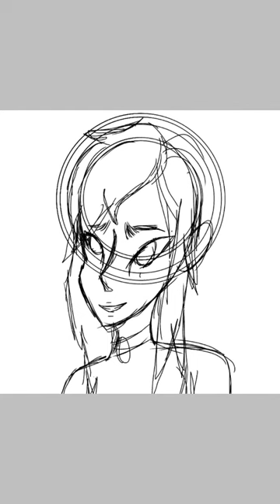Re-draw- jamie- oc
This is my OC Jamie hope you like